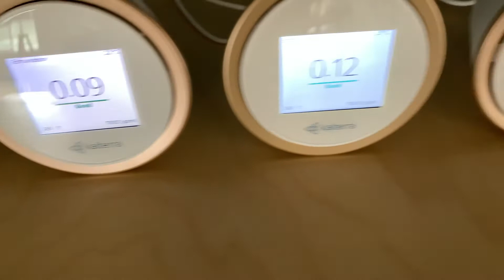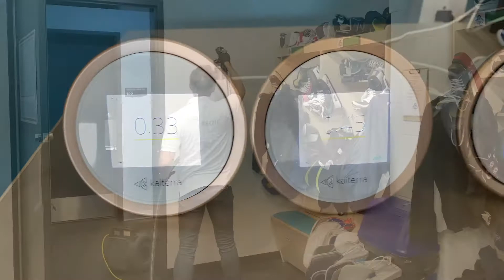My Breezzz - Nous somme le futures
My Breezzz était fier d'inviter officiellement les gens à cette session d'information sur l'importance de la qualité de l'air dans vos bureaux et industries. Cette présentation a été faite avec nos partenaires REair Global de Californie et d'Italie.

Voici la vidéo qui résume cette merveilleuse session.